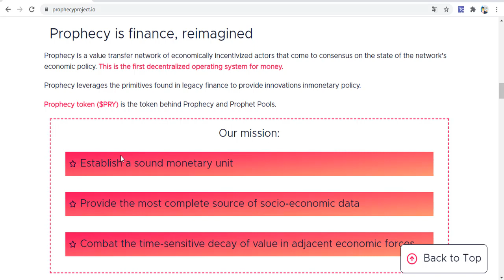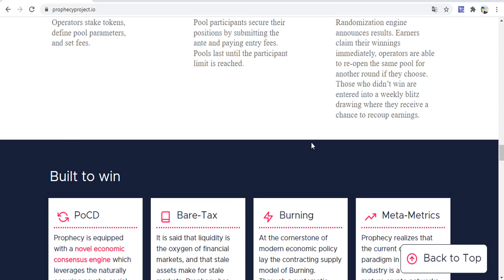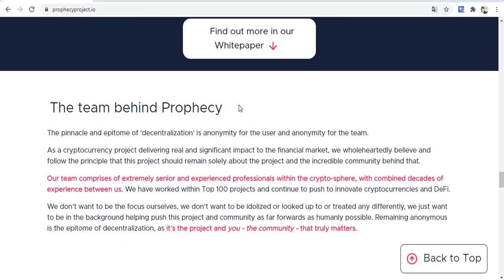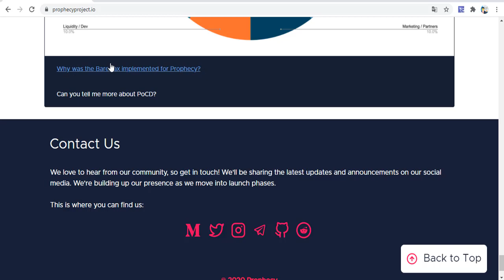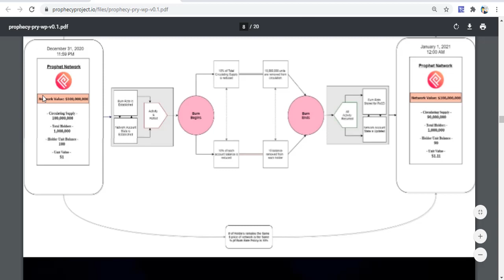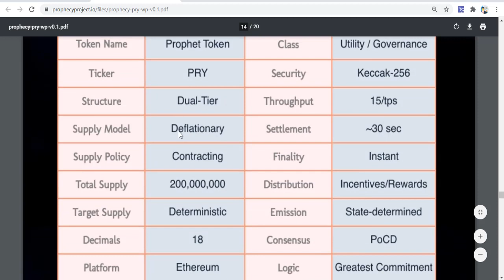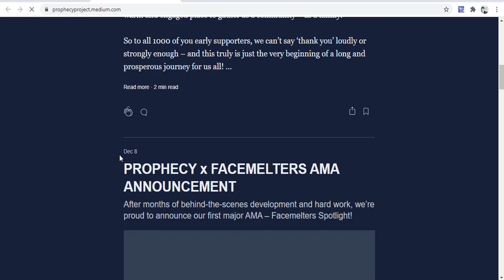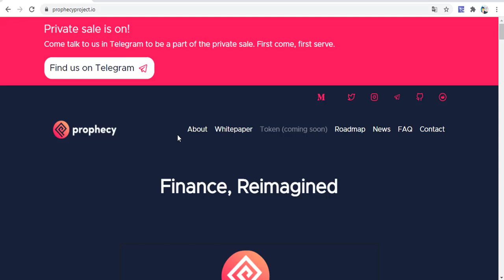Prophecy Project Review - Buy PRY TOKEN - Valuable CryptoCurrency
Prophecy is a value transfer network of economically incentivized actors that come to consensus on the state of the network's economic policy. This is the first decentralized operating system for money.
Prophecy leverages the primitives found in legacy finance to provide innovations inmonetary policy.
Prophecy token ($PRY) is the token behind Prophecy and Prophet Pools.

Tags;   ⏬
prophecy
pry token
defi project
blockchain
new project
legal company
bedava kazım hızı
bedava bitcoin
hashseek
cloud mining
bitcomining
Akıllı sözleşmeler
Create Blockchain
blok zinciri
kaldıraçlı ticaret
trade business
margin trade
future trade
spot trading
bitcoin trade
trade
arbitrage
bot rent
daily earning
hourly earning
invest
invest earning
invest company
investment company,